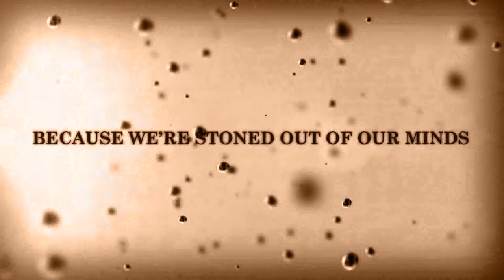Once Upon a Dime - Episode 16 - Lean Lisa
The tale of an unnecessary argument and domestic violence.